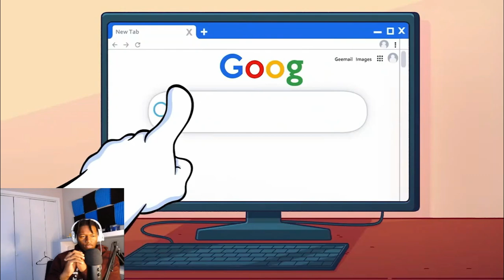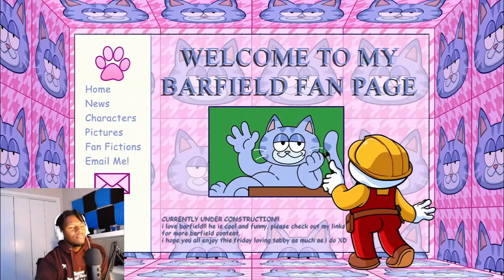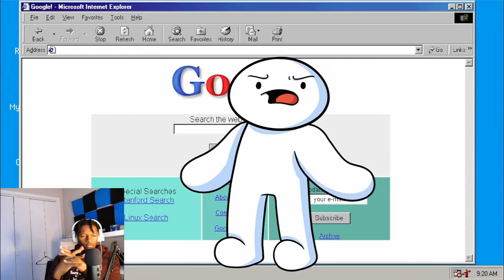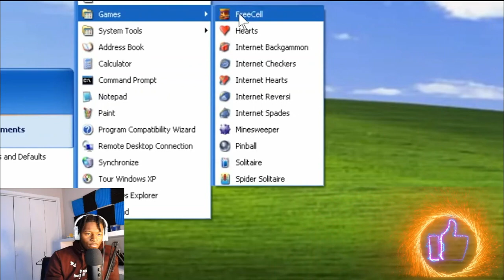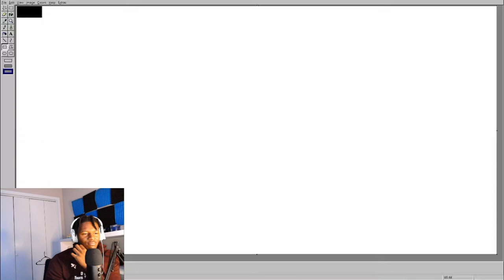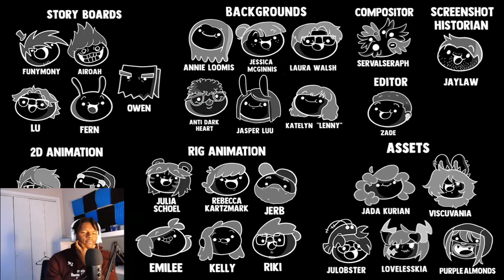Theodd1sout The Internet Changed Me REACTION